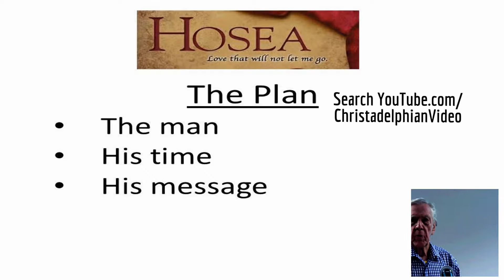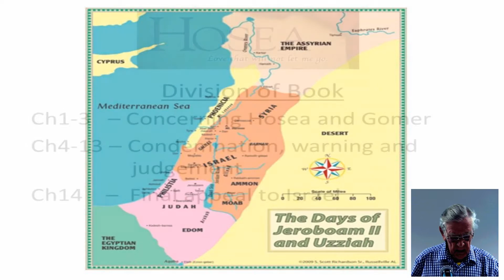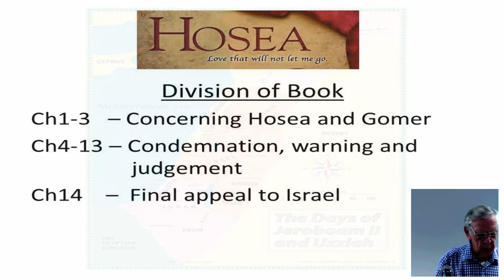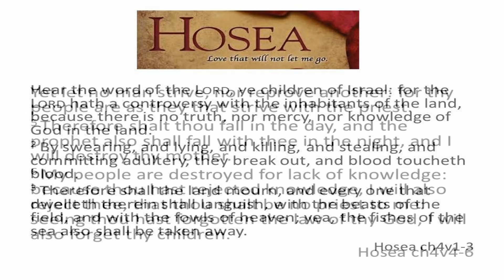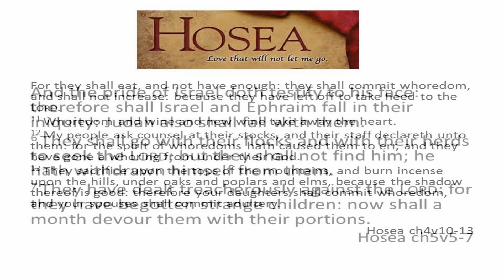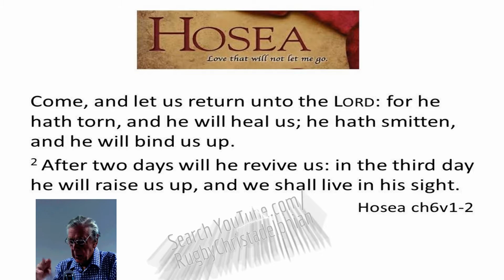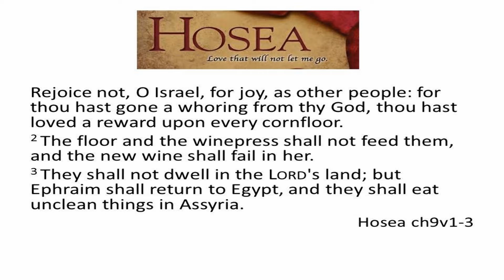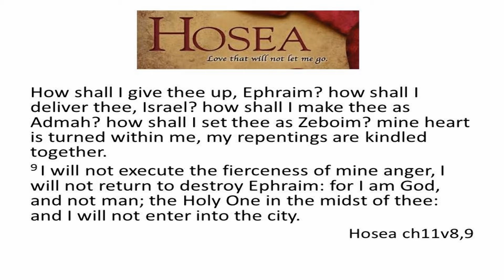Hosea Character Study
The Christadelphian Video Channel Hosea Character Study